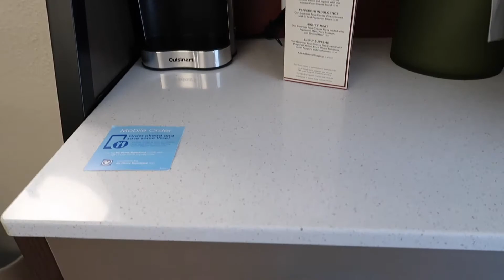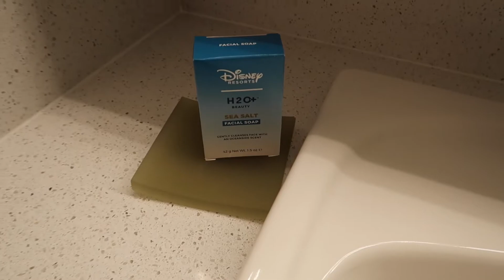All Star Movies | Queen Bed Standard Room | Walt Disney World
This is a walkthrough of room 4914 at the All Star Movies Resort at Walt Disney World. This was a two queen bed preferred room.

The address for the hotel is:
1901 W Buena Vista Dr,
Lake Buena Vista, Florida 32830